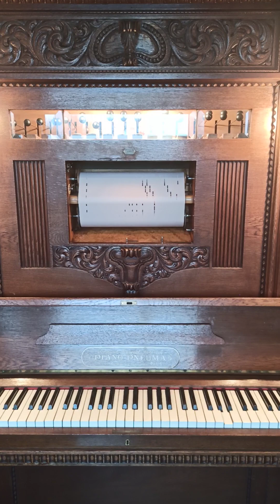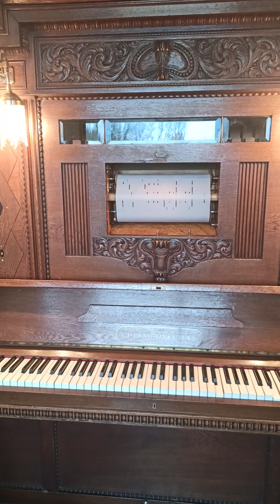Orchestrion Pneuma Kuhl-Klatt 1928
Orchestrion Pneuma Kuhl-Klatt 1928 restauré par Patrick Desnoulez à la Ferme des Orgues